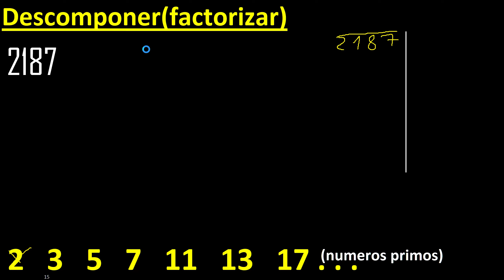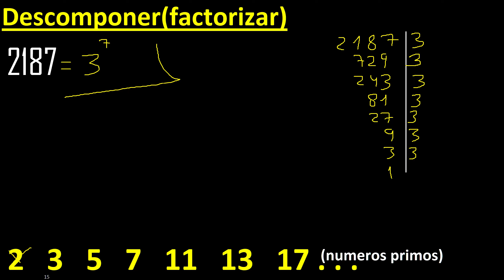Descomponer 2187 en factores primos , descomposicion o factorizacion de un numero (factorizar) mcm